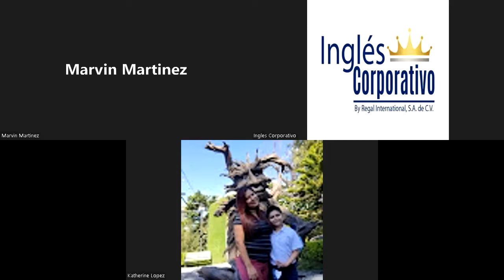Ingles Corporativo-21-06-2022-Simple Present Affirmative and Negative (Part 2)